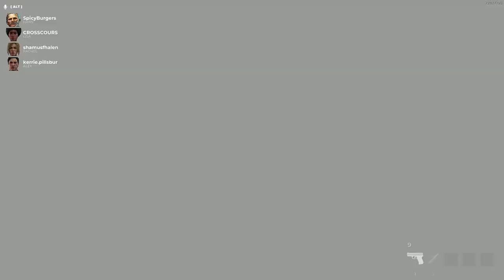We played Deceit (it was horrible)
It was free so we played it. That's really all that can be said.